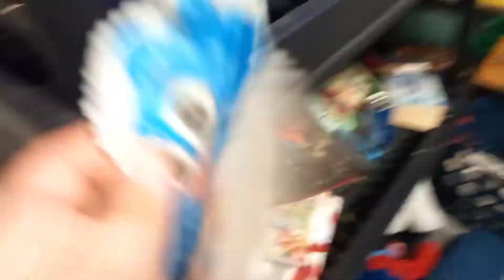PC2022 Movie: SpongeBob's Hamster!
No Hamsters Were Harmed In Making This Video